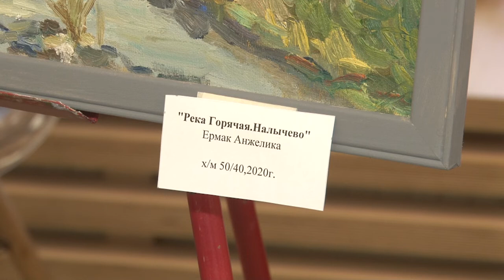Вокруг света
В библиотеке №1 прошла выставка детских рисунков «Вокруг света». Посетители смогли убедиться - в творческой студии «Рисуем» занимаются настоящие таланты.